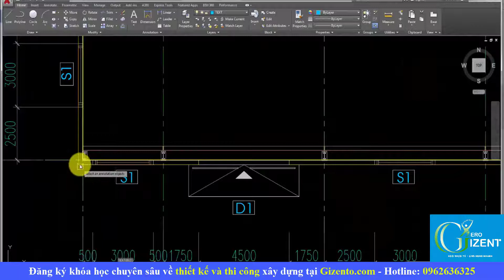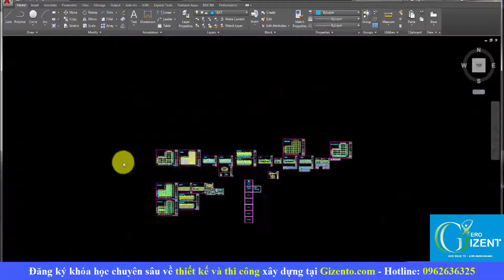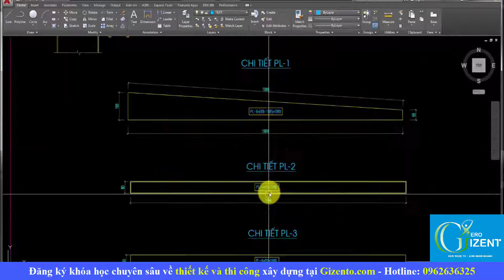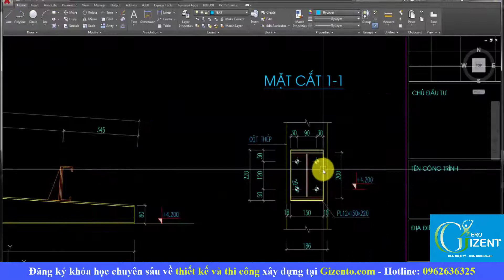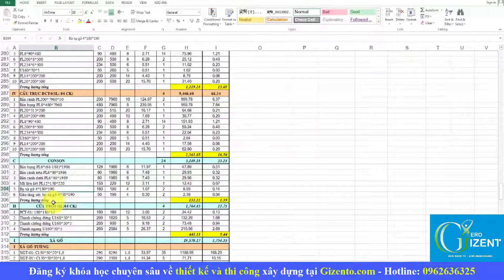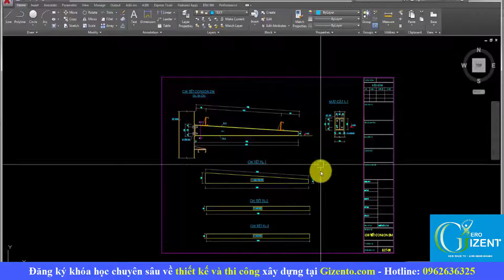Bóc Khối Lượng Cho Nhà Xưởng, Nhà Công Nghiệp - Bài 7 - Bóc kèo conson mái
✅ Xem toàn bộ danh sách phát các khóa học bóc khối lượng nhà công nghiệp, nhà xưởng miễn phí tại
🏡ĐỊA CHỈ:
🔹 HÀ NỘI:
🔹 NINH BÌNH:
+  Khánh Trung - Yên Khánh - Tỉnh Ninh Bình
🔹 THANH HÓA: